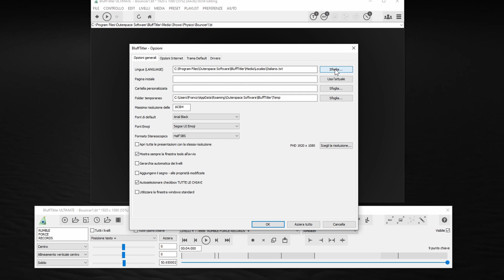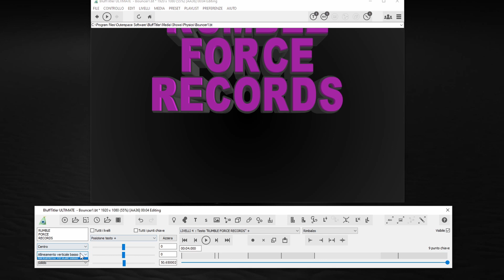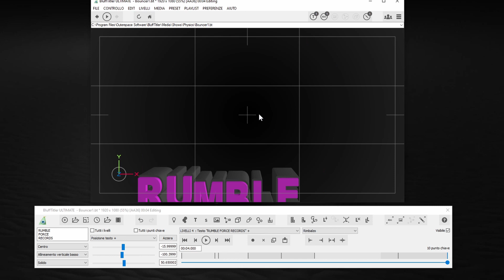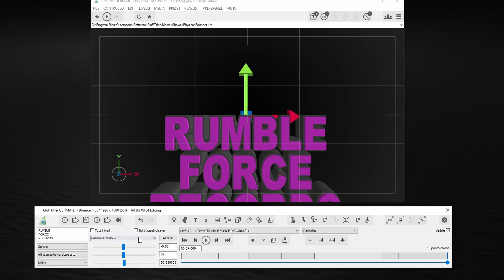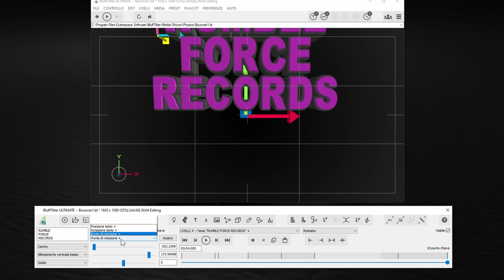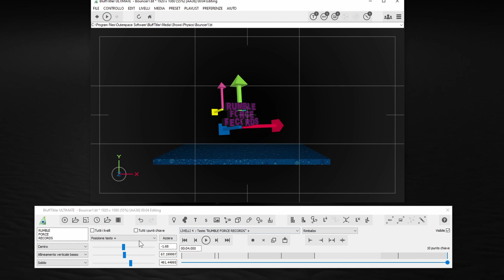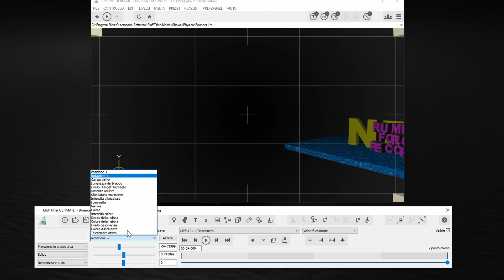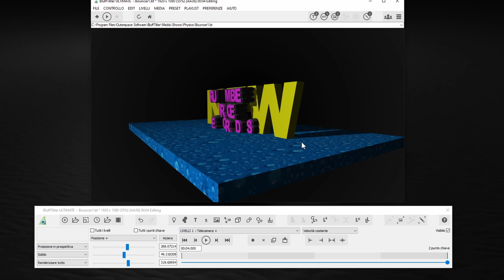BluffTitler - L' allineamento!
Come mai il comando allineamento sembra invertito?